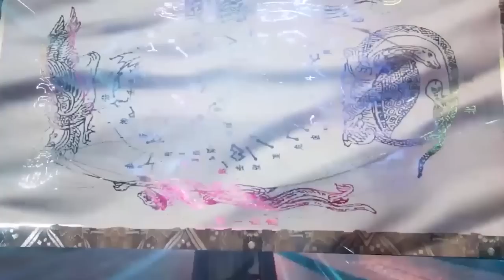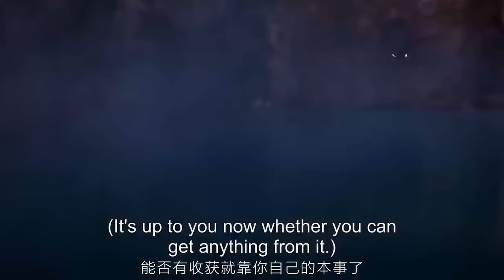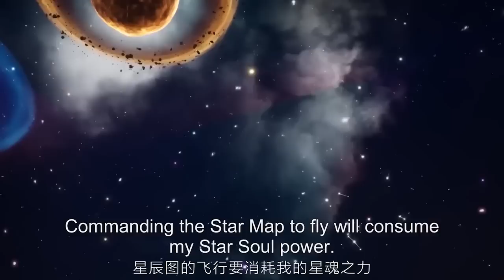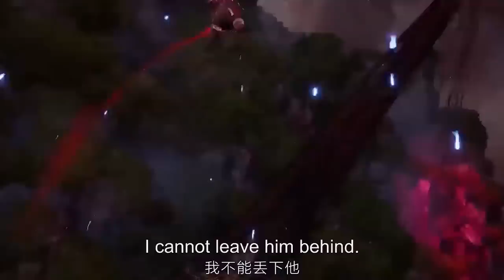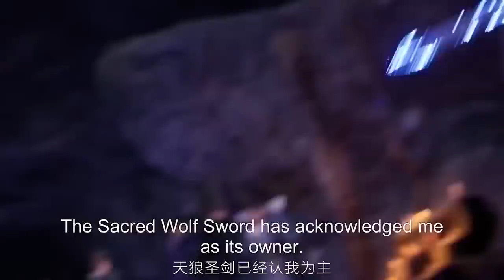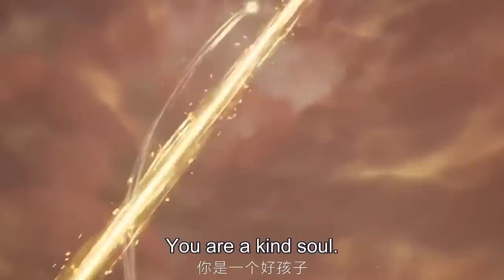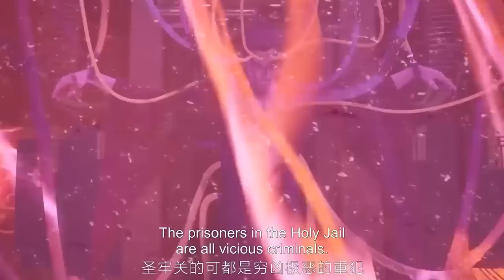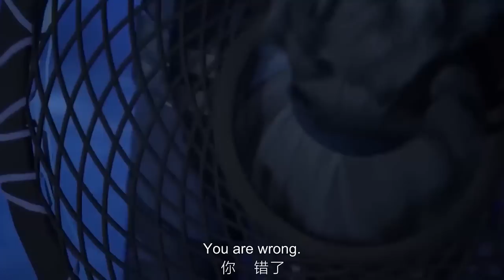熱血少年勇闖星界斗強者，稱霸異世界！| EP01-50FULL星河至尊第二季 Supreme Lord of Galaxy 2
🥳少宗主楚星河重新夺曾经荣耀🥳

剧情介绍：【星河至尊第二季 Supreme Lord of Galaxy 2】曾经蓝地星最耀眼的第一宗门星辰宗，意外得到了万界至宝“星辰图”，引来了万界之主的窥视，万界之主为了得到星辰图，诱导星辰宗内的高层前往圣星域，并将他们囚禁在“圣星域”当中。星辰宗只剩下了一个护宗长老诸葛浩瀚以及年少宗主楚星河和几个名年少弟子，因实力不足受到了其他宗门压制，被鹰帮的人夺走了宗门之地，少宗主楚星河为了重新夺回曾经的荣耀，寻找被囚禁的父亲和星辰宗的高层，带领门下几位弟子，连闯十二座星界，打败万界之主的手下十二尊星魂强者，最终也从万界之主救回其父亲和星辰宗所有人。